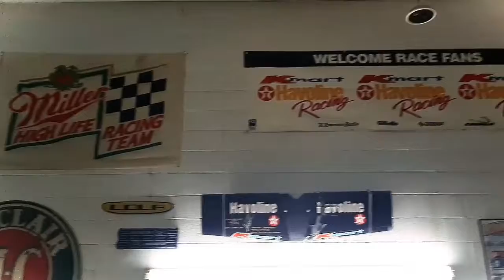Abraham custom paint shop pinstriping